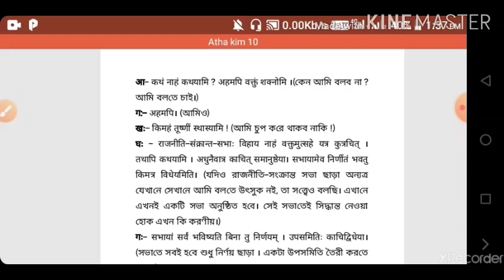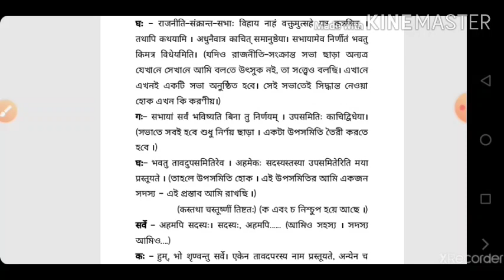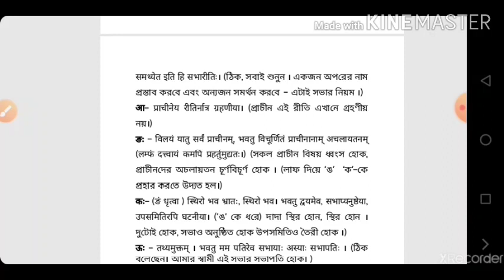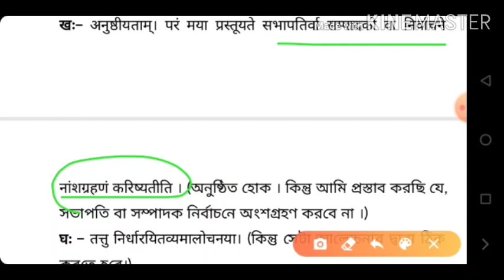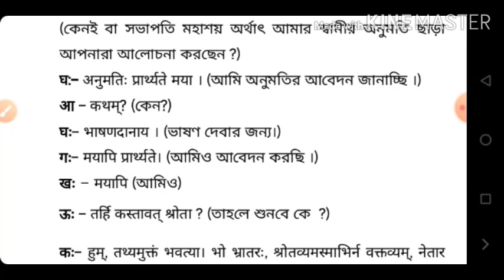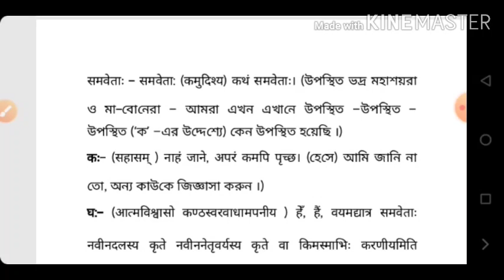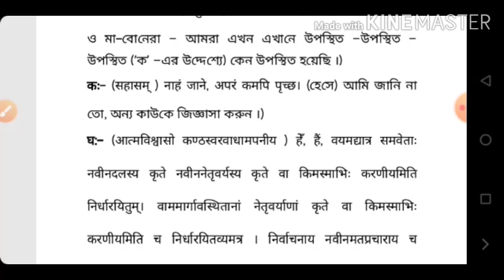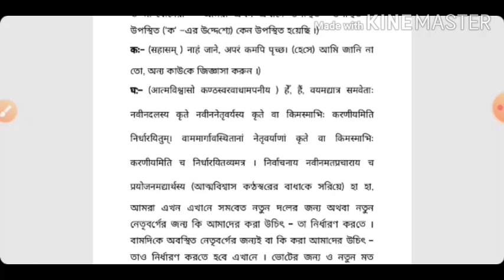অথ কিম্‌ : পর্ব ১০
Hi,

আলোচ্য ভিডিওতে সিদ্ধেশ্বর চট্টোপাধ্যায় রচিত 'অথ কিম্' - সংস্কৃত নাটকটি সম্পর্কে আলোচনা করা হয়েছে।

ছাত্র-ছাত্রীদের সুবিধার জন্য ডেসক্রিপশন এ আলোচ্য বিষয় পিডিএফ দিয়ে দেওয়া হল

আপনারা এই ভিডিও দেখুন, ভালো লাগলে লাইক করুন, শেয়ার করুন, আপনার মনে যদি কোনও প্রশ্ন থাকে তাহলে অবশ্যই কমেন্ট করুন। আমরা আপনার কমেন্ট এর রিপ্লায় করার চেষ্টা করব।

আমাদের অন্যান্য কিছু ভিডিও প্লেলিস্ট এর লিঙ্ক -

About this Channel :
Aim and Objective : Sanskrit Education for all in any situation from anywhere of the Country